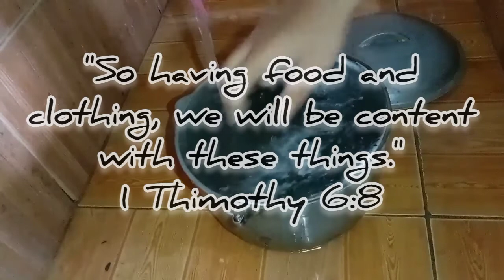Gathering Snails for Meal Time - Vlog #5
Most of the gathered snails are called golden apple snails in English.  In the video, their eggs are pinkish in color. But I remember my mom telling me about a kind of freshwater snails that lay white eggs. These are extinct according to her since no one have seen them for avery long time.

Aurora - The Secret Garden (Official Instrumental)